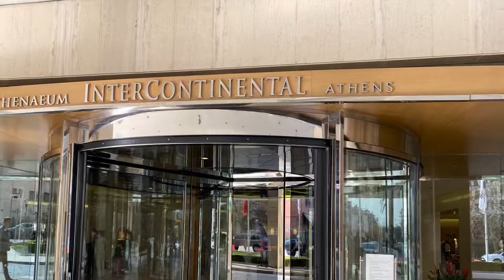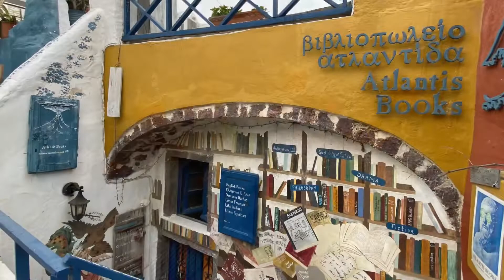漫游希腊雅典、圣托里尼—特别时期 倍加珍惜